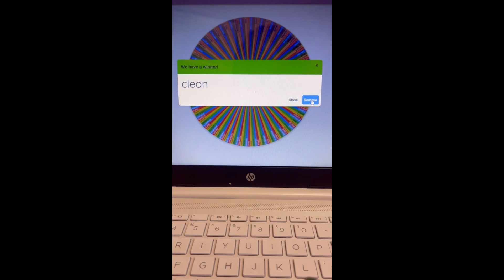Client appreciation video | KRB HAIR STUDIO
KRB FAMILY, THANK YOU FOR YOUR SUPPORT ALWAYS!!

Watch to see if you’re one of the lucky winners!  If you didn’t get selected this time no worries!! We have more amazing opportunities in store for you soon!!